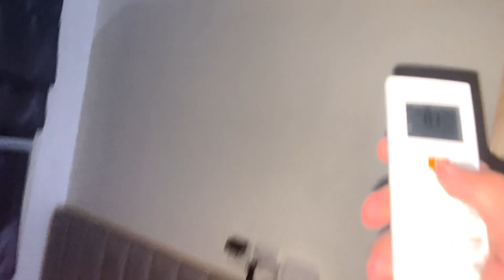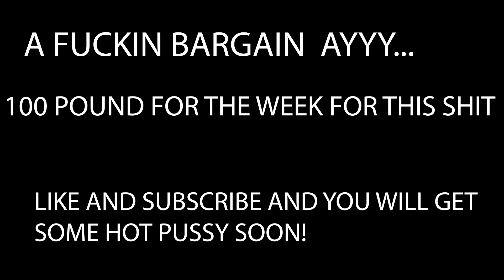£100 Saigon Air B N B (AMAZING VALUE)